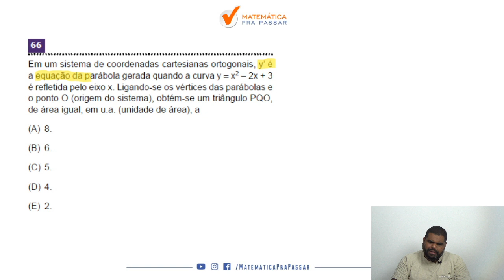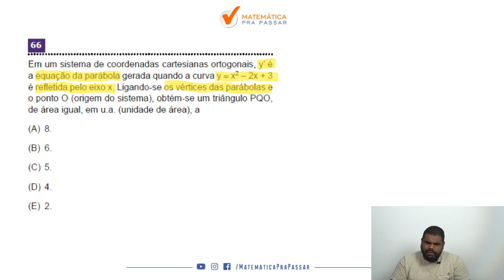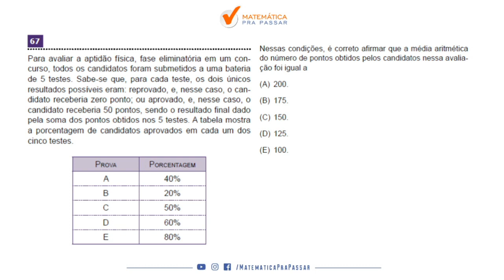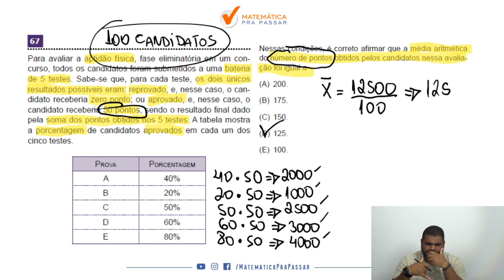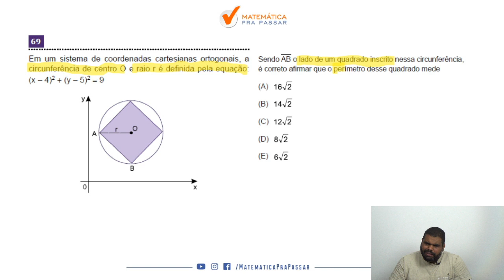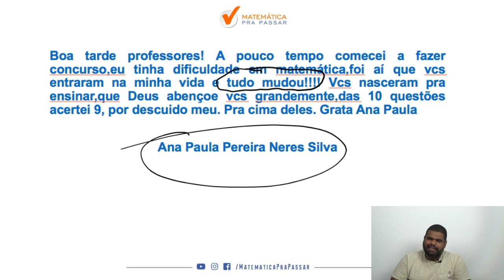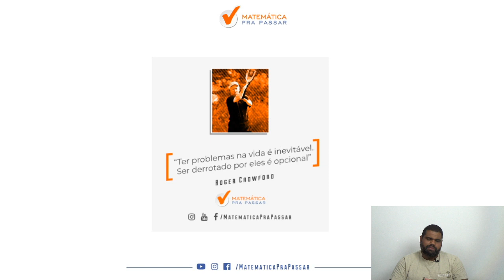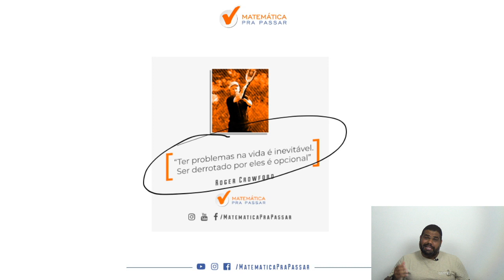Correção da Prova de Oficial da PM-SP 2016 - Parte 2 .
Prontos para a Parte 2 da Correção da Prova do CFP da PM-SP 2016 de Matemática?

Nesse vídeo você irá aprender a Resolver as questões da prova de Matemática da Academia do Barro Branco 2016 com o Método MPP.

Em um sistema de coordenadas cartesianas ortogonais, y’ é
a equação da parábola gerada quando a curva y = x2
 – 2x + 3
é refletida pelo eixo x. Ligando-se os vértices das parábolas e
o ponto O (origem do sistema), obtém-se um triângulo PQO,
de área igual, em u.a. (unidade de área), a
(A) 8.
(B) 6.
(D) 4.
(E) 2.

Para avaliar a aptidão física, fase eliminatória em um concurso, todos os candidatos foram submetidos a uma bateria
de 5 testes. Sabe-se que, para cada teste, os dois únicos
resultados possíveis eram: reprovado, e, nesse caso, o candidato receberia zero ponto; ou aprovado, e, nesse caso, o
candidato receberia 50 pontos, sendo o resultado final dado
pela soma dos pontos obtidos nos 5 testes. A tabela mostra
a porcentagem de candidatos aprovados em cada um dos
cinco testes.

Nessas condições, é correto afirmar que a média aritmética
do número de pontos obtidos pelos candidatos nessa avaliação foi igual a
(A) 200.
(B) 175.
(D) 125.
(E) 100.

Um Grupamento de Operações Especiais trabalha na elucidação de um crime. Para investigações de campo, 6 pistas
diferentes devem ser distribuídas entre 2 equipes, de modo
que cada equipe receba 3 pistas. O número de formas diferentes de se fazer essa distribuição é
(A) 6.
(B) 10.
(D) 18.
(E) 20.

Em um sistema de coordenadas cartesianas ortogonais, a
circunferência de centro O e raio r é definida pela equação:
(x – 4)2 + (y – 5)2 = 9
Sendo AB o lado de um quadrado inscrito nessa circunferência,
é correto afirmar que o perímetro desse quadrado mede

Uma empresa está desenvolvendo dois potes, P1 e P2, para
comercializar um cosmético. Ambos deverão ter a forma de
cilindros circulares retos e volumes iguais. As figuras, com
dimensões indicadas em centímetros, mostram as proposições iniciais para cada pote.
Nessas condições, se a empresa adotar h1 = 10 cm para P1,
a medida do raio de P2, em centímetros, deverá ser igual a